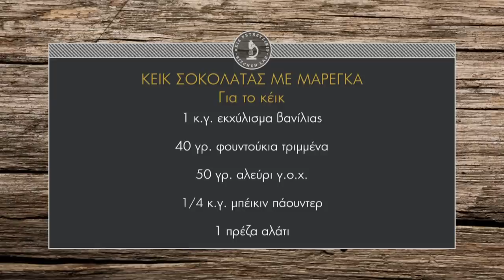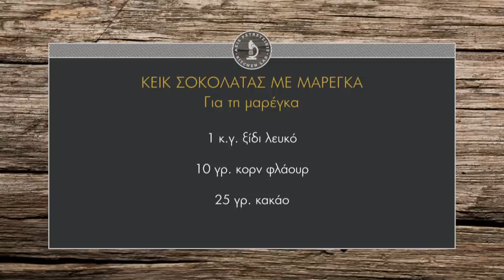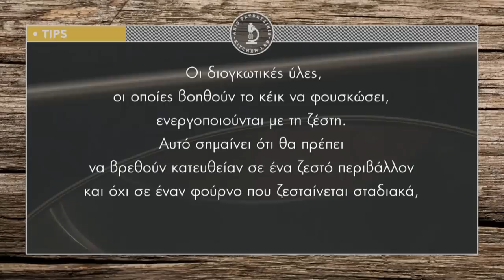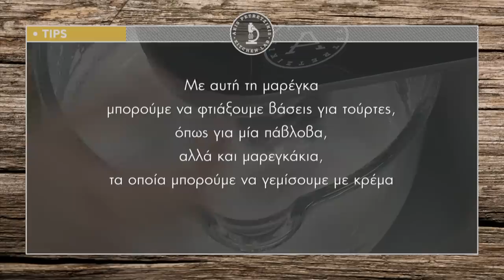Κέικ σοκολάτας με μαρέγκα Επ. 43 | Kitchen Lab TV | Άκης Πετρετζίκης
Κέικ σοκολάτας με μαρέγκα | Cake sokolatas me maregka | Άκης Πετρετζίκης TV

Παρουσίαση: Άκης Πετρετζίκης
Σκηνοθεσία: Πάνος Γεωργίου
Αρχισυνταξία: Νάσια Κόλλια
Διεύθ. Φωτογραφίας: Γιώργος Μιχελής
Οργάνωση Παραγωγής: Δημήτρης Κολοβός
Εμπορικό Τμήμα: Mary-Rose Ανδριανοπούλου, Ζωή Κωνσταντοπούλου
Β. Σκηνοθέτη: Πολύβια Μενοίκου
Τεχνικός Προϊστάμενος: Βασίλης Καρυπιάδης
Σκηνογραφία: Αναστασία Χαρμούση
Γραφικά: Παναγιώτης Πατσιαούρας
Sous Chef: Μάρκος Παπακωνσταντίνου
Βοηθός Sous Chef: Τηλέμαχος Δημητρακόπουλος
Βοηθοί Κουζίνας: Σοφία Βήτα
Ειδικοί Συνεργάτες: Άννα Μαρία Βολανάκη, Κατερίνα Βασιλακοπούλου, Μάρθα
Διευθ. Παραγωγής: Διαμαντής Αρακάς
Floor Manager: Διονύσης Κυπριώτης
Οπερατέρ: Δημήτρης Τοπούλογλου, Άγγελος Τσουκαλάς:
Χειριστής Ρομποτικής: Κώστας Τσέλης, Γιώργος Παρθένης
Χειριστής Cam Rail: Παν Παν

Ηχολήπτης: Στέφανος Κεραμύδας
Μοντάζ: Ειρήνη Κεφαλά, Ηλίας Αποστολίδης
Ηλεκτρολόγος: Μάκης Λάντος
Εκφώνηση: Νάσια Κόλλια
Ενδυματολόγος: Αλέξης Φούκος
Βοηθός Ενδυματολόγου: Αλέξια Μπελογιάννη